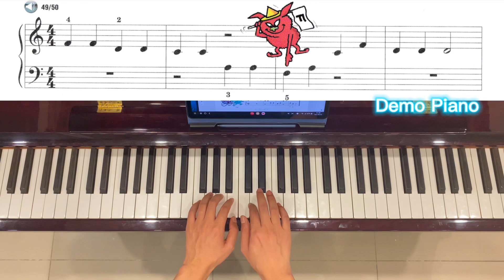Lesson 25: In a Rickshaw, Audio 50, John Thompson’s Easiest Piano Course, Part 1